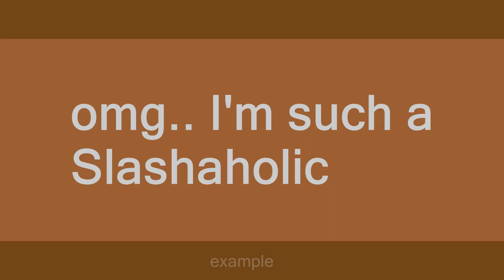Slashaholic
Slang flashcards: